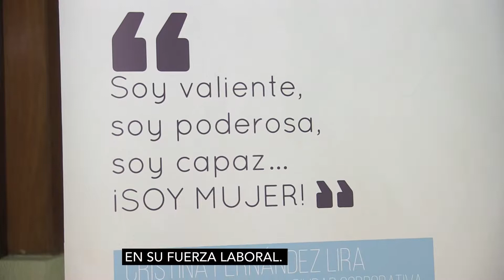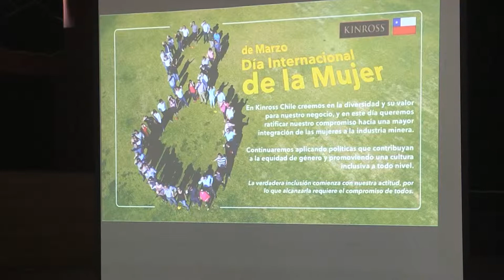Trabajadores de Kinross realizan conversatorio en el Día Internacional de la Mujer